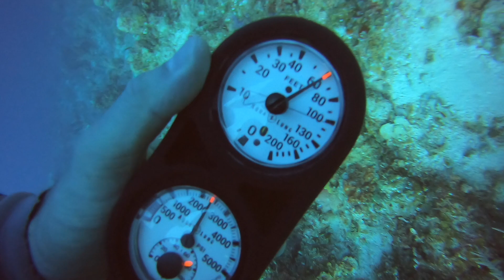Scuba Diving in the Bahamas! (Stuart Cove's) Sharks and Ship Wrecks!!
And remember Jesus died to save you from your sins so that you can know the one and only God who Loves You!! Rest in that truth.